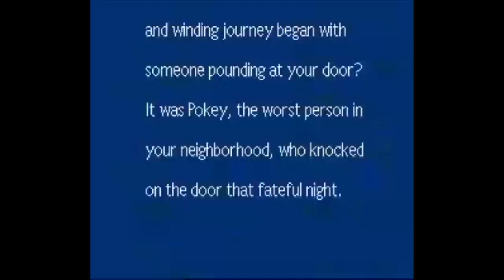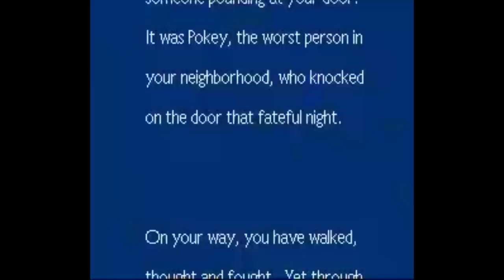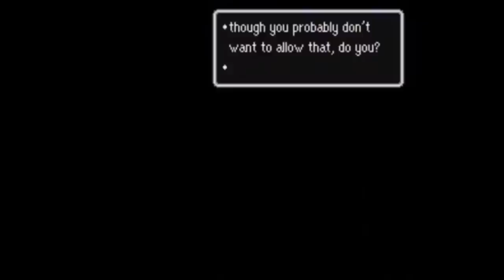Dark Aspects of Nintendo #1 - EarthBound and The Infamous Giygas Theory (OLD) - Thane Gaming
It is the infamous Giygas theory, the one EarthBound fans everywhere have come to loathe. Welcome to a new show on this channel, where I take a look at some of the darker aspects of Nintendo games.

Info not included in the video:

- Ness's sprite in Magicant (Japan version only) shows Ness nude.
- EarthBound was recently realeased on the virtual console with a "T"
rating by the ESRB. This rating is the equivelent to an "M" in
Australia.